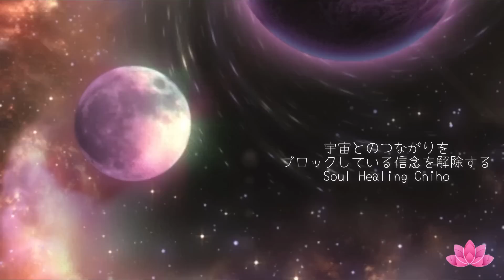【ちほのメッセージ】宇宙とのつながりをブロックしている信念を解除する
【ちほのメッセージ】
　宇宙とのつながりをブロックしている信念を解除する

このチャンネルの掲載するすべての著作物に関し、無断で複製・転載・使用することを禁止します。